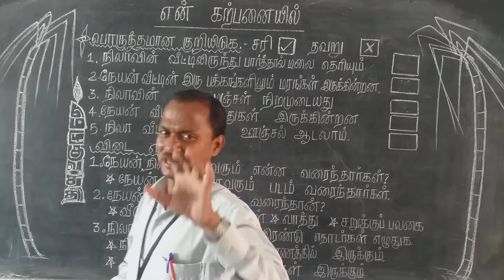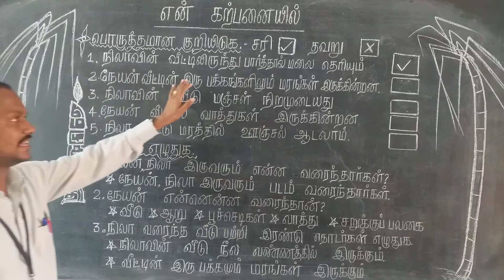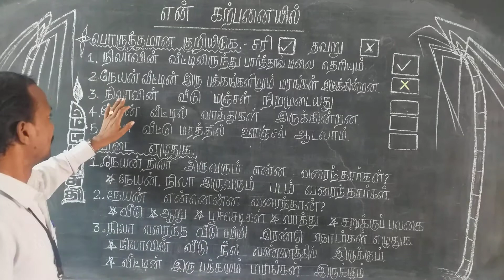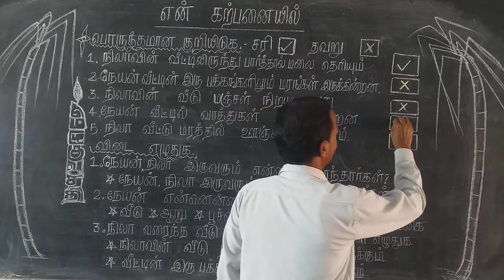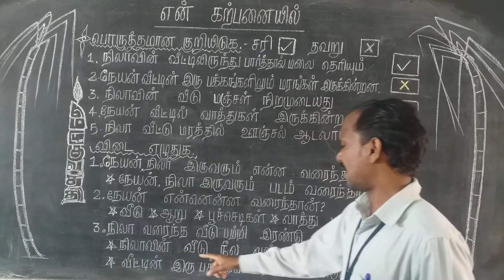என் கற்பனையில் ,இரண்டாம் வகுப்பு, தமிழ்